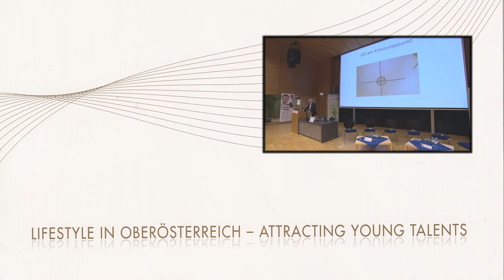Zusammenfassung: Lifestyle in Oberösterreich - Attracting young talents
Am 2. Dezember 2013 veranstalteten ACADEMIA SUPERIOR und das Netzwerk Humanressourcen im Softwarepark Hagenberg eine Podiumsdiskussion zum Thema "Lifestyle in Oberösterreich".
Univ.-Prof. Dr. Bruno Buchberger, Mathematiker und Gründer des Softwareparks, hielt einen mitreißenden Vortrag und plädierte dafür, das beste aus den guten Voraussetzungen zu machen, die Oberösterreich als Region mitbringt, um als Lebensmittelpunkt für junge, talentierte und gut ausgebildete Menschen attraktiv und lebenswert  zu sein. Darüber hinaus brachten vier zu dieser Gruppe gehörenden PodiumsdiskutantInnen ihre eigenen internationalen Erfahrungen und persönlichen Geschichten ein.